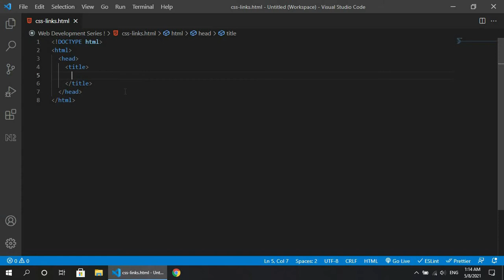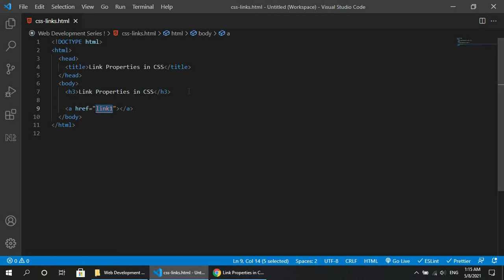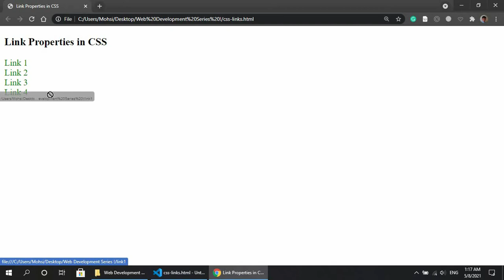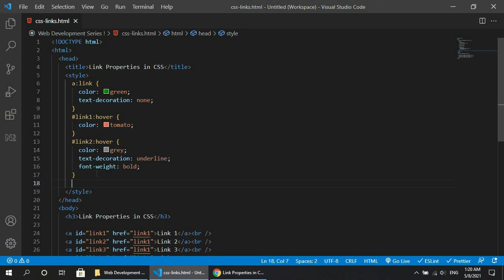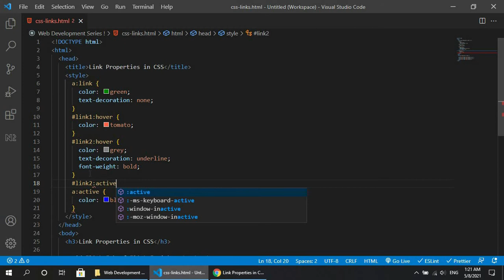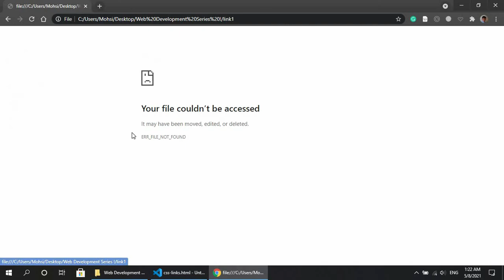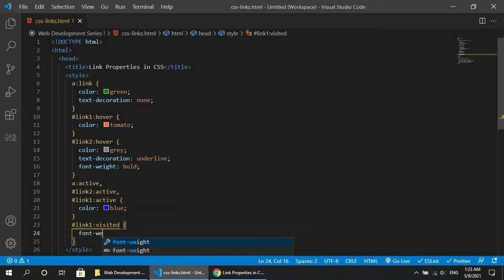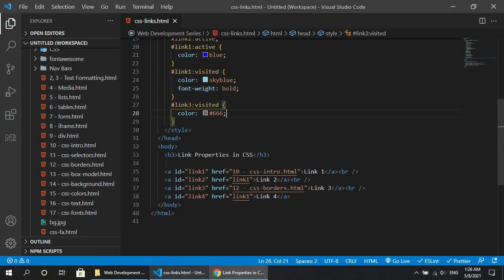Lecture 19 - Link/Anchor Tag Properties in CSS | Learn Web Development in Urdu/Hindi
Lecture 19 - Link/Anchor Tag Properties in CSS
Learn Web Development in Urdu/Hindi

Content:
Add external fonts/icons in CSS, such as
1) Links in CSS (Anchor Tag in CSS)
2) States of Links in CSS (States of Anchor Tags in CSS)
3) a:link state of link in CSS
4) a:hover state of link in CSS
5) a:active state of link in CSS
6) a:visited state of link in CSS

Front End Web Development in Urdu/Hindi
Full Stack Web Development in Urdu/Hindi

By WebOwls